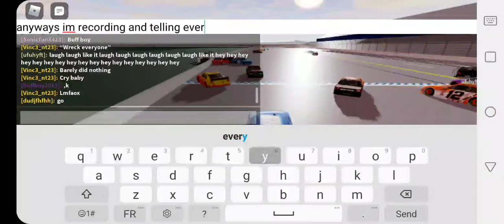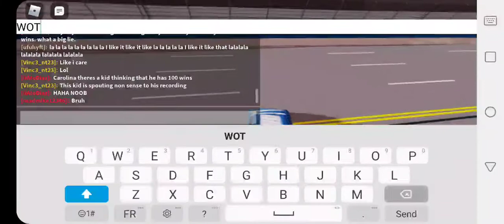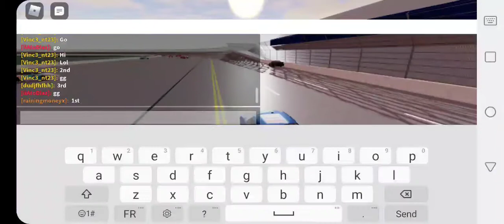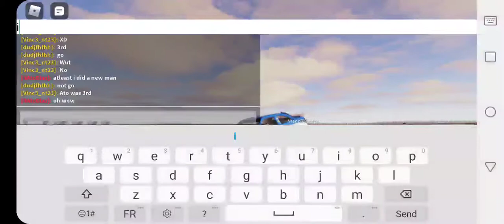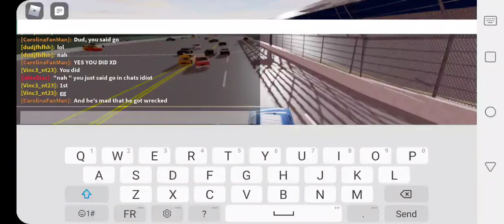Hilton Talladega (part 3)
Some kid was being toxic about he has 100 wins in his vip. LOL